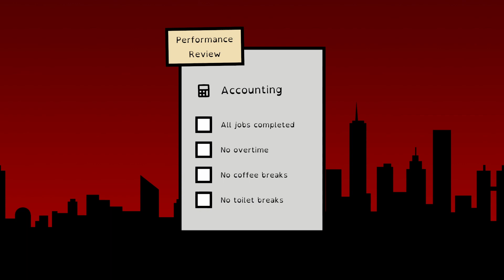Zombie Admin Gameplay Playthrough | Let's Play Episode 2 | I Need A Break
Everyone's worse nightmare, work isn't cancelled even after the apocalypse. Your chatty co-workers are still preventing you from finishing work but now they are zombies.

Courtesy of Emmy-Charlotte from Hastily Assembled Games for granting us the opportunity to cover and show you guys Zombie Admin . All thanks goes out to them and the developer/s and publisher/s.
Game: Zombie Admin
Developer: Hastily Assembled
Publisher: Hastily Assembled
Review: -
Nintendo Store: -
Please Visit Below, Thank You!